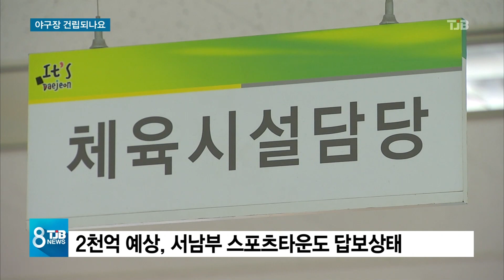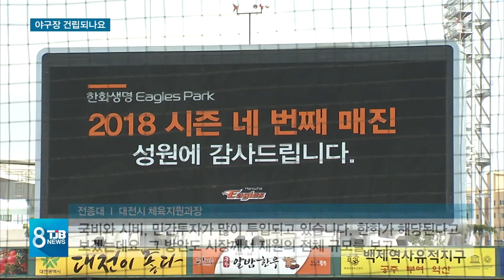[TJB뉴스]54년 된 야구장, 새로 건립 되나요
【 앵커멘트 】

올 시즌
한화이글스가
돌풍을 일으키면서
급기야 어제
여야 대전시장 후보들이
대전 야구장
신축 공약을 제시했습니다.

일단 팬들과 구단측은
환호했지만,
현실적으로
넘어야 할 숙제도 많아
쉽지만은 않습니다.

장석영 기자